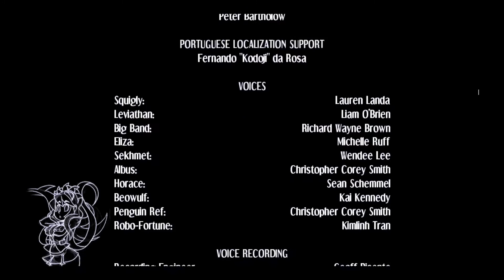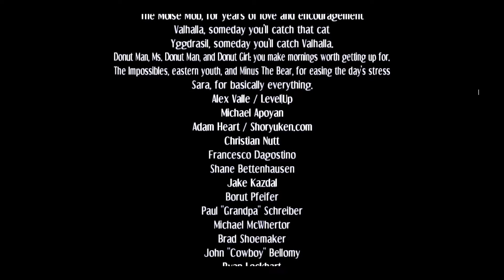You Make Me Want to Shout! And Blow My Brains Out: Skullgirls Episode 5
What's up everyone, it's me the Mage and at least this episode isn't an hour long?